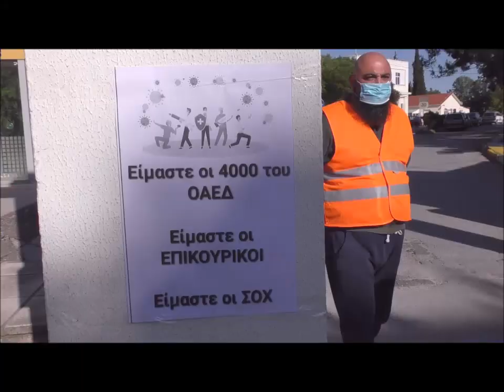ΣΤΑΣΗ ΕΡΓΑΣΙΑΣ ΣΥΜΒΑΣΙΟΥΧΩΝ ΣΤΟ ΝΟΣΟΚΟΜΕΙΟ ΚΙΛΚΙΣ